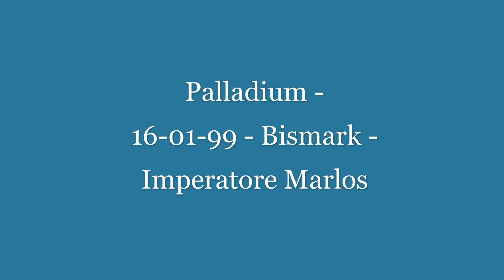Palladium - 16-01-99 - Bismark - Imperatore Marlos